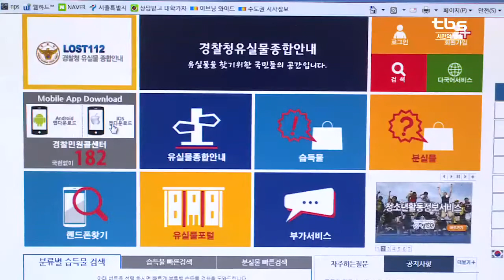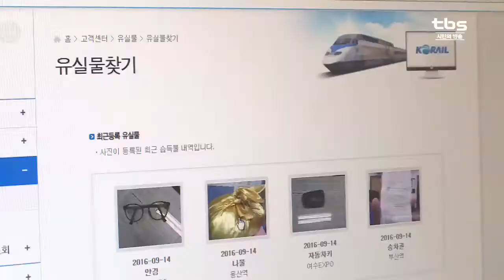[tbsTV] 추석 명절, 기차‧버스에 물건 놓고 내렸다면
가족‧친지들과 행복한 명절 보내고 계신가요. 귀경길에 오른 시민들도 계실 텐데요. 고향에서 부모님이 싸주신 각종 음식과 선물들로 양손 가득 많은 짐을 들고 기차나 버스에 올랐다가 자칫 잘못해 물건을 놓고 내리거나 잃어버리기 쉽습니다. 기차, KTX, 버스 등에 물건을 두고 내렸을 때 찾는 방법 정리해봤습니다.